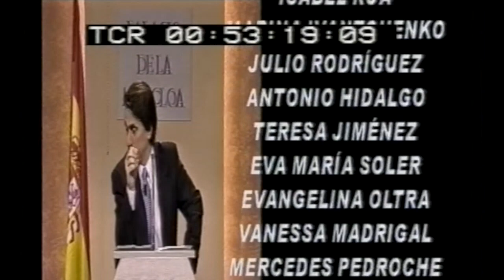FALSAS FIN DE AÑO 2000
Tomas falsas del especial en efecto 2000